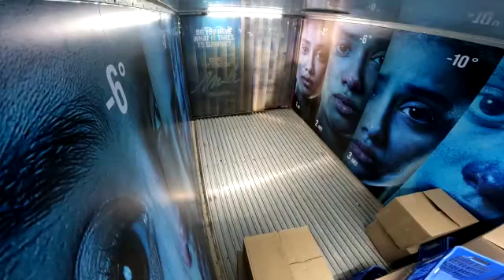fims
Video from Pawan Kumar Upadhyay